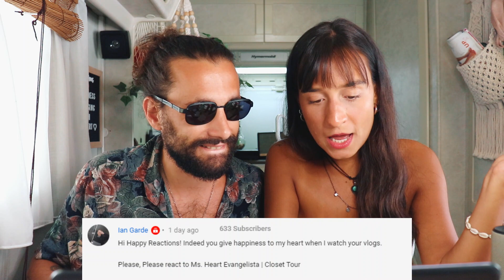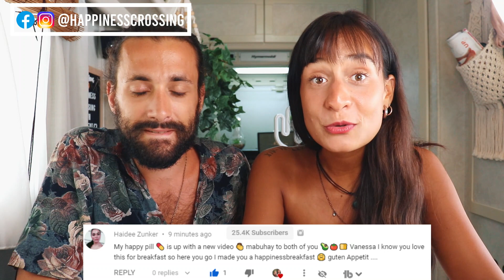UNBELIEVABLE CLOSET TOUR of FILIPINA CELEBRITY Heart Evangelista in the PHILIPPINES.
Omg...This closet is so BIG! Heart Evangelista will tour us around her incredible closet!

We hope you all enjoyed this video! MABUHAY!

✈️ Do you want to become a Digital Nomad?
Join us on our 5-Days Free Course: Build a Brand and Make Money